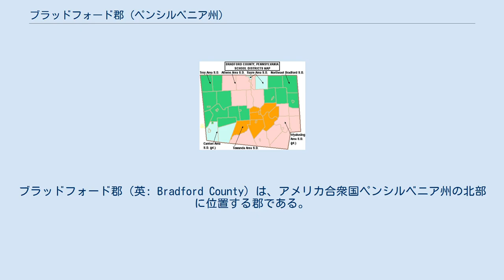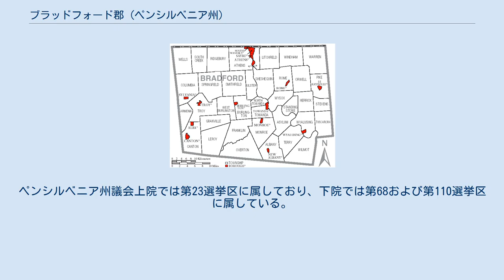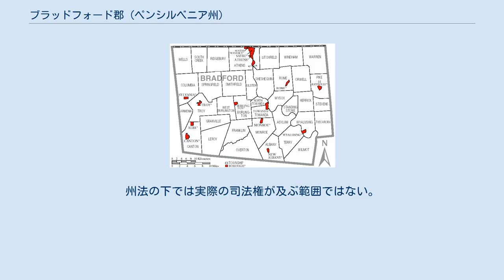ブラッドフォード郡 (ペンシルベニア州)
ブラッドフォード郡（英: Bradford County）は、アメリカ合衆国ペンシルベニア州の北部に位置する郡である。
2010年国勢調査での人口は62,622人であり、2000年の62,761人から0.2%減少した。
郡庁所在地はトウォンダ・ボロ（人口2,919人）であり、同郡で人口最大の町はセイア・ボロ（人口5,587人）である。
ブラッドフォード郡は1810年2月21日に、ライカミング郡とルザーン郡の一部を合わせて設立された。
当初はオンタリオ郡と呼ばれており、1812年10月13日に再編成されたときにブラッドフォード郡と名付けられた。
郡名はペンシルベニア州最高裁判所首席判事とアメリカ合衆国司法長官を務めたウィリアム・ブラッドフォードに因んで名付けられた。
 ブラッドフォード郡はアメリカ合衆国下院議員ペンシルベニア州第10選挙区に属し、2013年時点では共和党議員を選出している。
ペンシルベニア州議会上院では第23選挙区に属しており、下院では第68および第110選挙区に属している。
2013年時点で上院は共和党、下院も共和党2人が独占している。
 ブラッドフォード郡庁舎 アメリカ合衆国国勢調査局に拠れば、郡域全面積は1,161平方マイル (3,007.0 km2)であり、このうち陸地1,151平方マイル (2,981.1 km2)、水域は10平方マイル (25.9 km2)で水域率は0.89%である。
 郡内の公共交通は、エンドレスマウンテンズ交通公社が担当している。
 郡内の主要雇用主は天然ガス産業、デュポン、グローバル・タングステン・アンド・パウダーズ（元シルベニア）、クラフトマスター、カーギル・リージョナル・ビーフ、ワイアラシングである。
 ブラッドフォード郡の自治体、ボロは赤、タウンシップは白、国勢調査指定地域は青 ペンシルベニア州法の下では4種類の自治体がある。
 ブラッドフォード郡教育学区の区分図 2012年時点で、ペンシルベニア州教育省に登録される私立学校は次の通りである。
 郡内には州立公園が1つある。